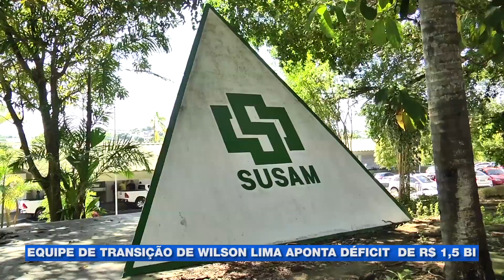Equipe de transição de Wilson Lima aponta para déficit de R$1,5 bi